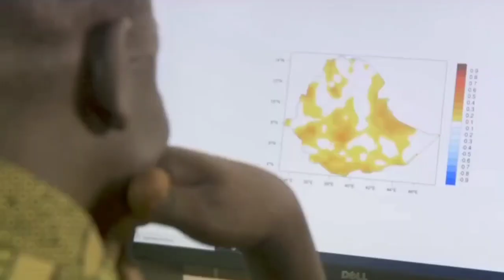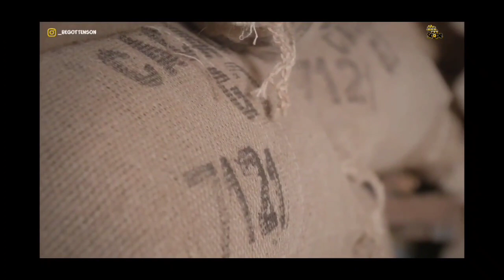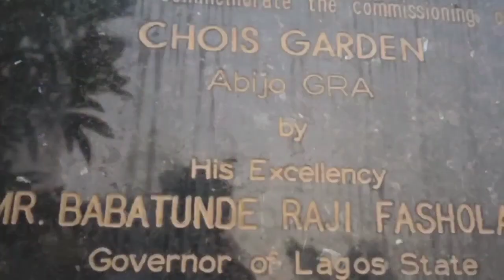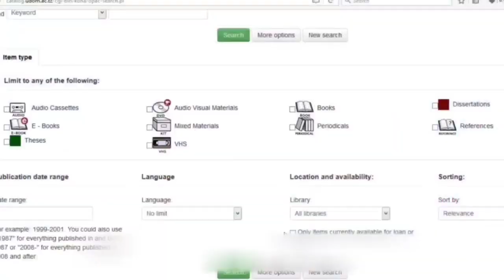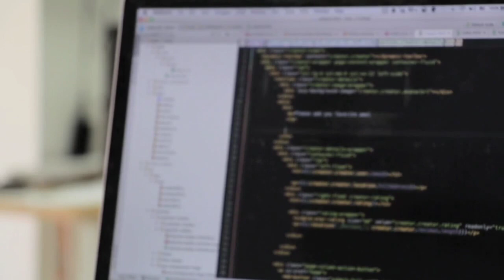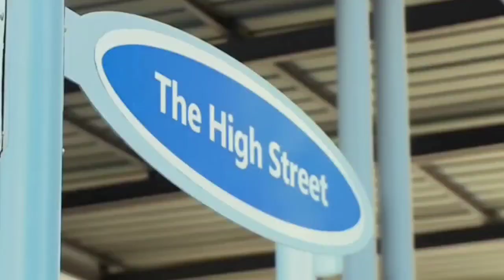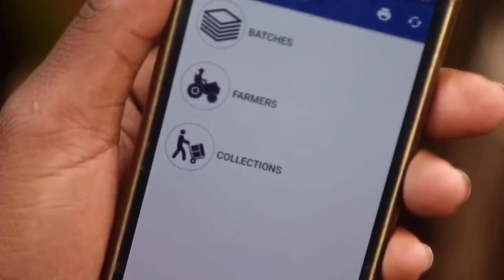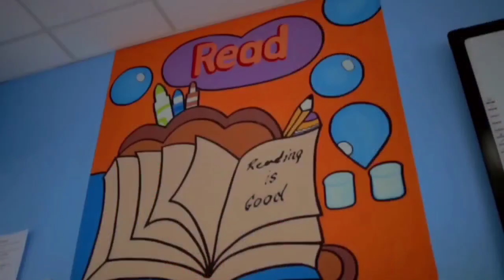10 Lucrative Business Ideas and Investment Opportunities in Africa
Top 10 Business Ideas and Investment Opportunities in Africa that will produce more millionaires in the coming years.